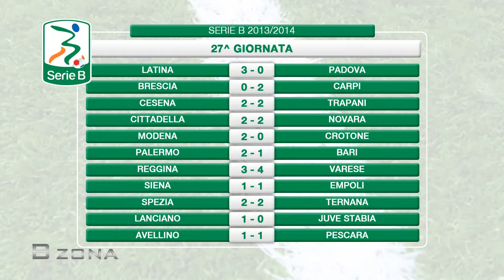BZONA - puntata 4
PRESENTATORE: ALEX MARIANI
OSPITE: SERGIO BRIGHENTI - ex calciatore della nazionale italiana e di serie A.

Riassunto della 27a giornata di Serie B in corso con l'ospite e  il presentatore: bene il Palermo pareggiano Empoli, Trapani e Cesena.
Commento alle Interviste di allenatori e giocatori.
Conclusione della puntata con commenti sui risultati.

PRODUZIONE: MA MA SRL
REDAZIONE : ESTE NEWS
GRAFICHE : GALAXY PICTURES